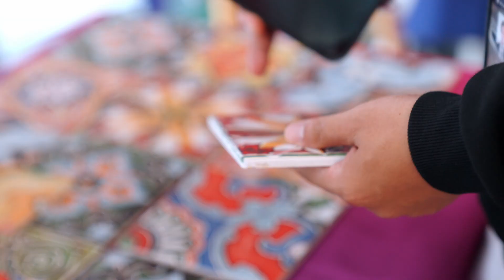XJTLU Culture Dive Opening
Dive into Diversity: A captivating opening that brought together a diverse group of guests and participants for cultural workshops. Learning and fun, hand in hand! 🌍🤝